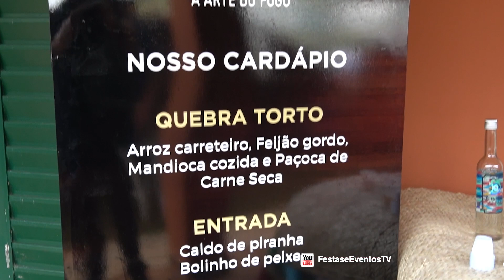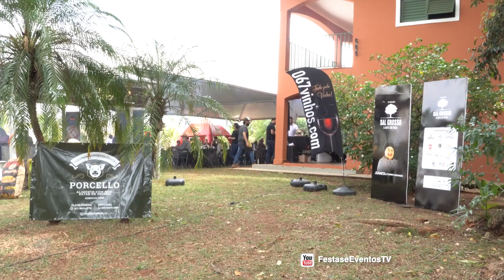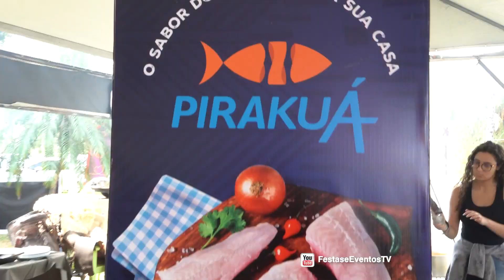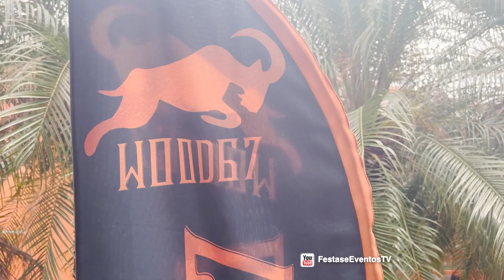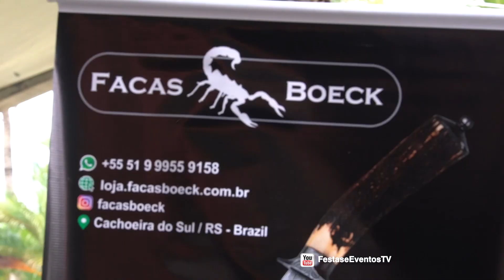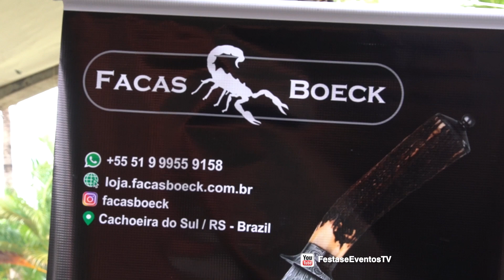2ª Edição do Sal Grosso - Juanita in Campo Grande homenageia chef de Bonito MS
Um festival que celebra os sabores de MS, a 2ª edição do Sal Grosso trouxe como destaque principal uma das chefs de cozinha mais conhecidas no Estado. Oriunda de Bonito-MS, Juanita Battilani encantou o festival com suas delícias gastronômicas e falou sobre a cozinha regional afetiva, a cultura do peixe e os pratos que são sucesso no restaurante. Com público fiel, o evento reuniu diversos chefs com um único propósito: apresentar a cozinha pantaneira que tanto encanta a todos. Confira: